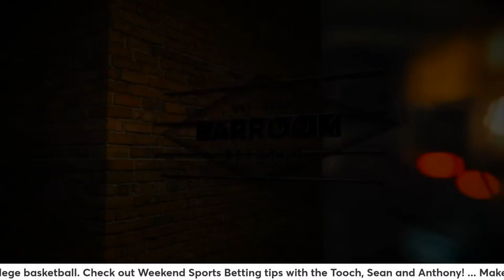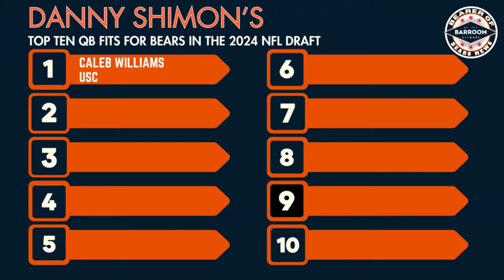Draft On Tap | Scouting Caleb & Other QBs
Now that Justin Fields is gone the Barroom's Lead Draft Analyst scouts Caleb Williams and some of the other QB prospects. USCFootball.com senior writer Connor Morrissette is the guest and reports on Caleb's Pro Day performance.